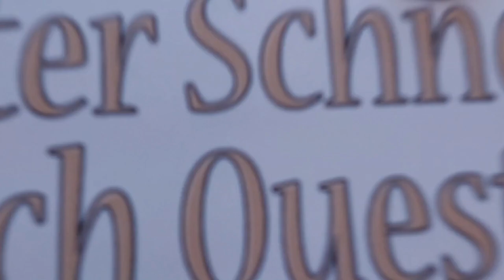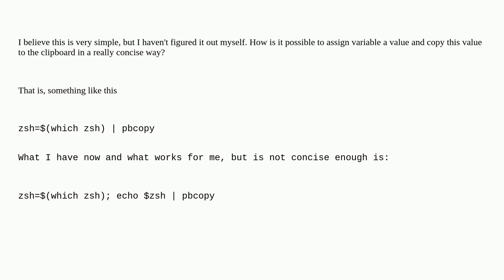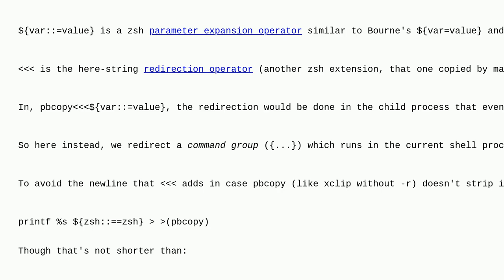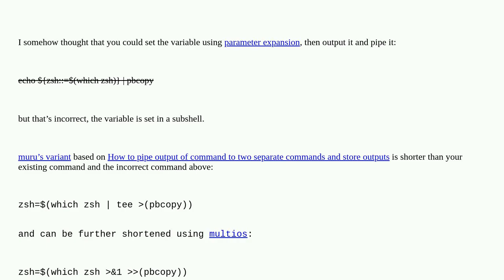Unix: Assign variable a value and copy this value to the clipboard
Assign variable a value and copy this value to the clipboard

A special thanks goes out to the community

  macos pipe zsh clipboard